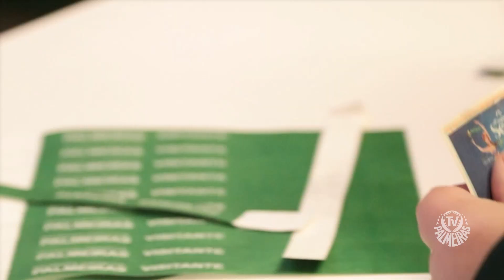O ESPETÁCULO DOS PERIQUITOS EM REVISTA NO ANIVERSÁRIO DE 108 ANOS DO VERDÃO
No aniversário de 108 anos do Palmeiras, foram promovidas festas no Clube Social, dentre delas, uma apresentação do grupo Periquitos em Revista. Confira como foi o espetáculo pelas lentes da TV Palmeiras/FAM.
Assine o PREMIERE no link abaixo.